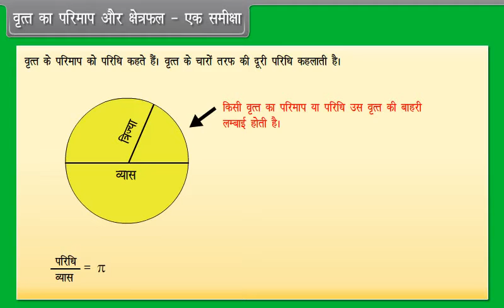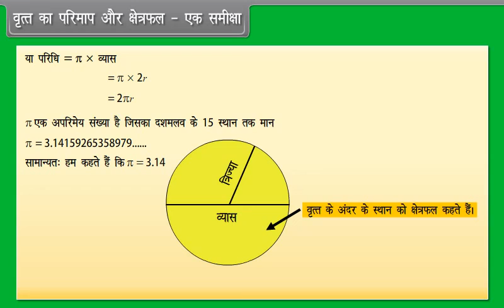वृत्त का परिमाप और क्षेत्रफल-एक समीक्षा|Perimeter and Area of a Circle - A Review